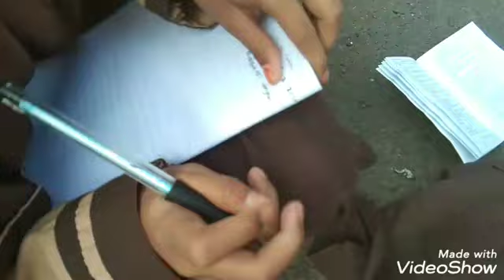MI Hudatul Khairiyah Giat Pramuka# lagi